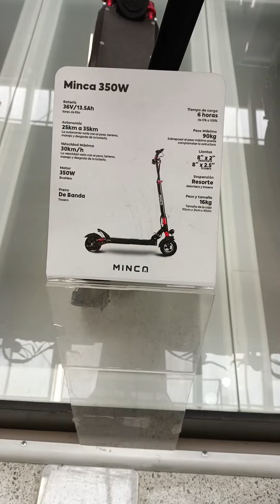ciclorutas en reparación en Bogotá bien x el Alcalde...!!!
Por lo menos se ven obras en las olvidadas ciclorutasbogotá . Buen pavimento y bordes retocados. Los ciclistas y todos los usuarios de patinetaselectricas se lo agradecemos alcaldiabogota .
Pasé x el exitocolinacampestre y ví las mincaelectric ...y ahí va el vídeo...